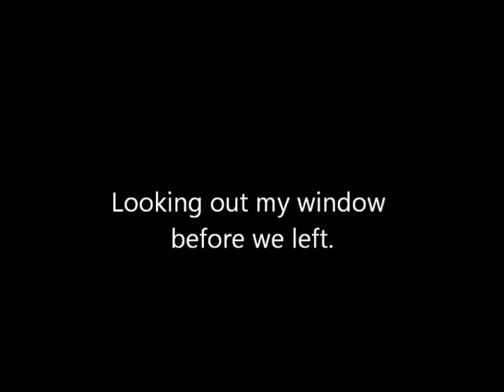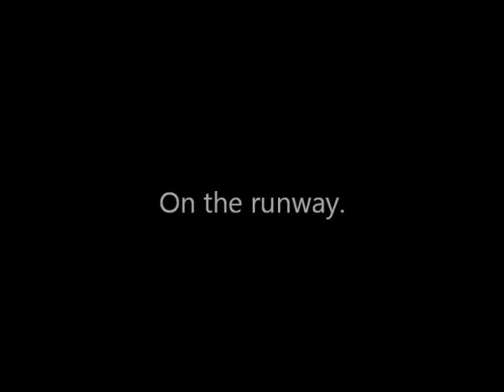First Time On An Airplane (Oct. 4 2011)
Sorry it took so long. I lost the footage and finally found it.